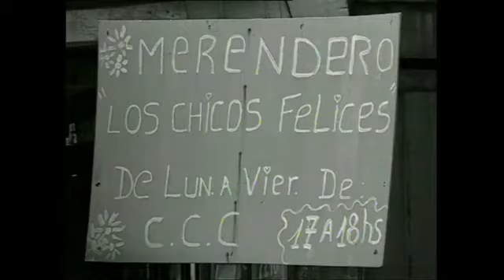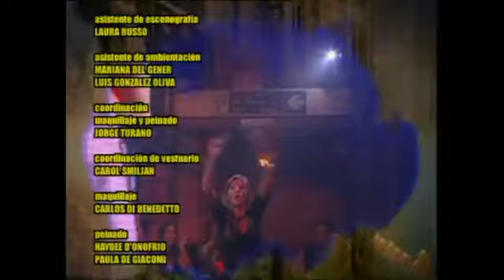Ανυποτακτες καρδιες επεισοδιο 36 2ος κυκλος